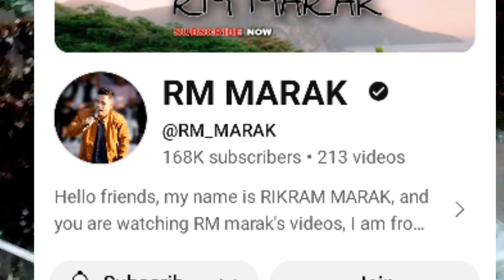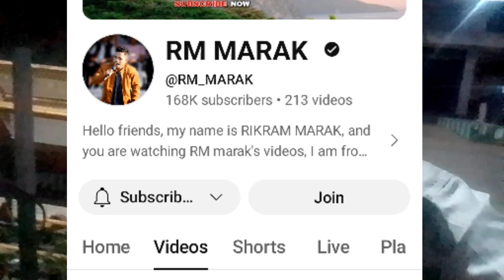RM Marak Chanellni Owners na dalbea Dukni sokaha